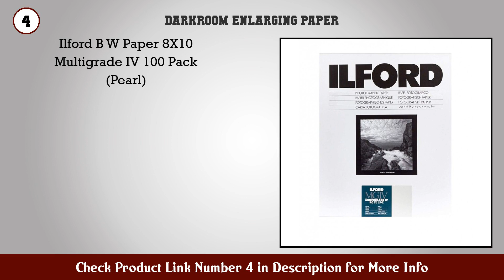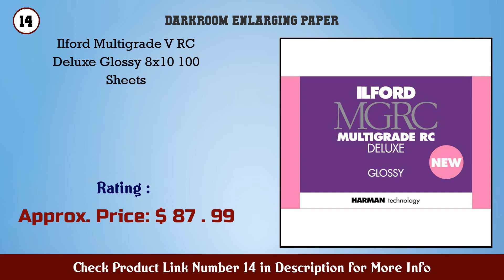Top 10 Darkroom Enlarging Paper to buy in USA 2021 | Price & Review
Best Darkroom Enlarging Paper to buy in U.S.A

Find the links below to buy these products:

1. Adobe Photoshop Elements 2021 PC Mac Disc

2. Adobe Premiere Elements 2021 PC Mac Disc

3. Ilford Multigrade IV RC Deluxe Resin Coated VC Pap...

4. Ilford B W Paper 8X10 Multigrade IV 100 Pack (Pear...

5. Mitsubishi Compatible UPP110 HG Generic High Gloss...

6. Ilford MGFB1K Fiber Based B W Paper 8x10 100PK Glo...

7. Ilford Multigrade IV RC Deluxe Resin Coated VC Var...

8. Ilford Multigrade IV RC Deluxe Resin Coated VC Var...

9. Ilford Multigrade FB Classic Enlarging Paper 8x10...

10. Canon Premium Fine Art Rough Paper (FA RG1) 13 X 1...

11. Ilford Multigrade V RC Deluxe Glossy 8x10 50 Sheet...

12. Ilford Multigrade IV RC Deluxe Resin Coated VC Pap...

13. Ilford Multigrade IV RC Deluxe Resin Coated VC Var...

14. Ilford Multigrade V RC Deluxe Glossy 8x10 100 Shee...

15. Rollei Infared 400 ISO Black White Film 35mm 36 Ex...

Content of this Video:
10 best products to buy Darkroom Enlarging Paper U.S.A

Top rated Darkroom Enlarging Paper in U.S.A